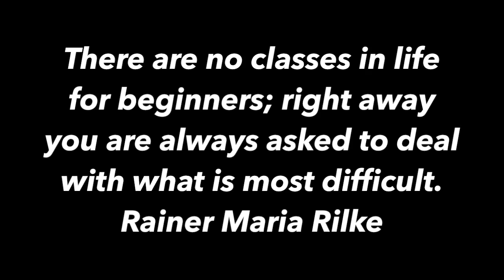Soul-Station Introductie filmpje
Soul-Station gezondheidscentrum. Plek voor verlichting en thuis komen in je hart.